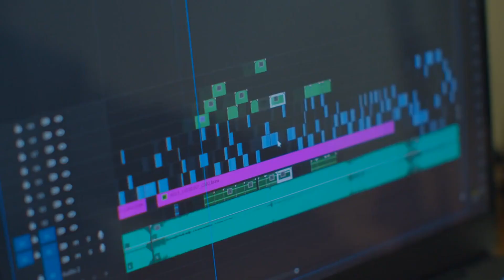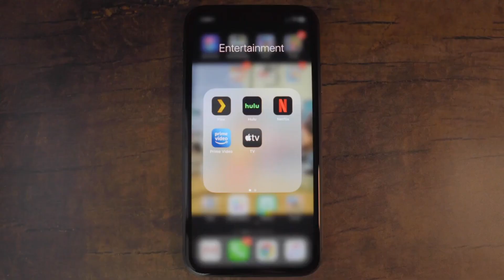ENOUGH IS ENOUGH! Furious King Charles BLAST Harry & Meghan After Recent Bombshell: STOP OR PAY!